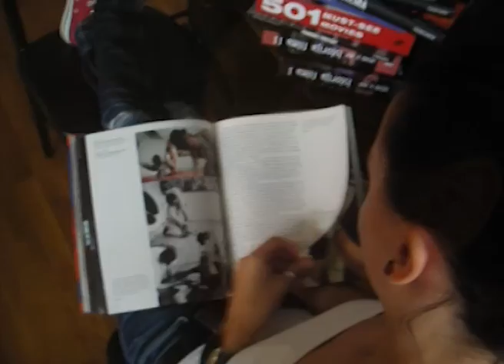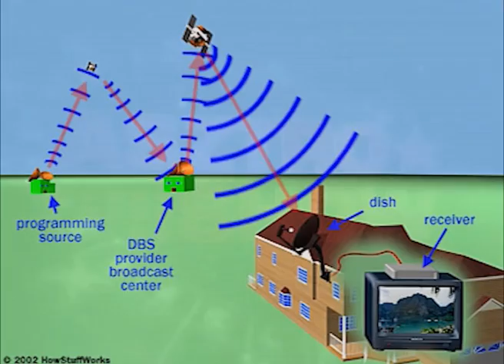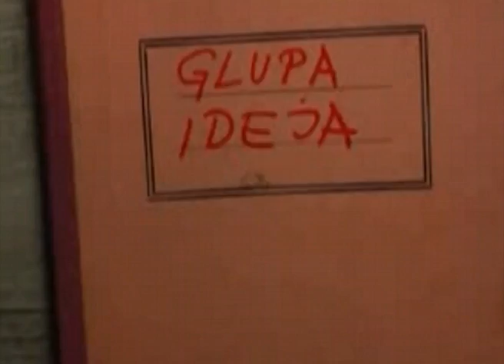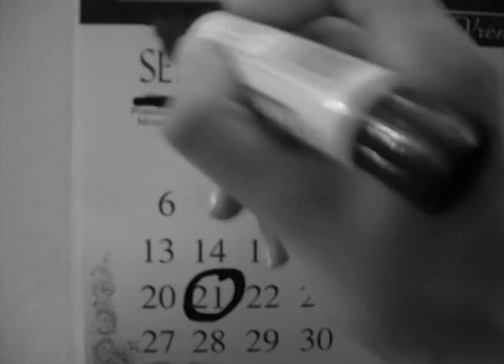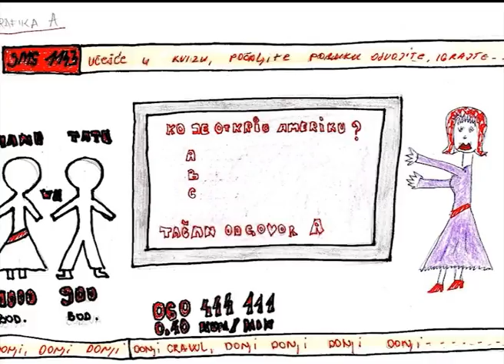O jednom projektu